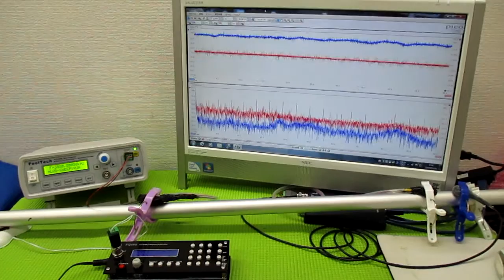オリジナル製品：超音波発振プローブを利用した超音波制御技術